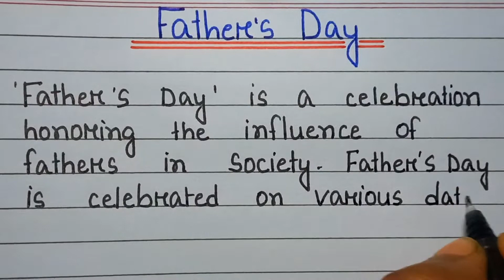Essay on Father's Day in English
Essay on Father's Day
Father's Day Essay